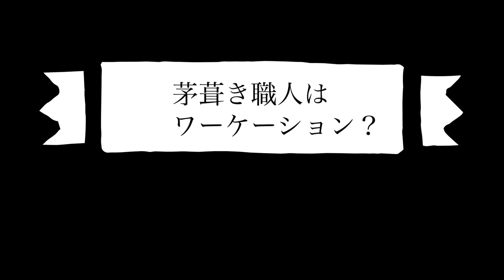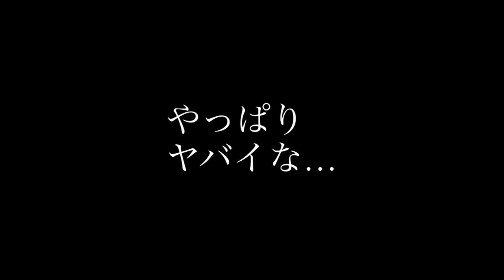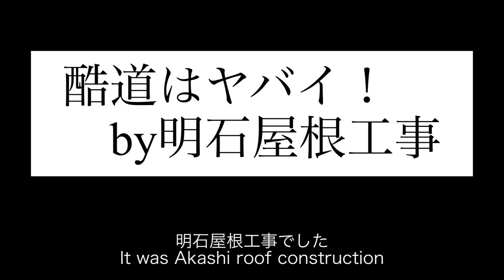茅葺き職人のリゾート勤務と局地戦…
I am thatched craftsman in Japan.

最近ワーケーション(Work&Vacation)という言葉を聞きましたが…皆さま、あっという間に忘れられていると思います。
リモートワーク以外の働き方もいろいろあると気がつくと複業の選び方もかわりますね。
投資に逃げる前にしっかり働いて稼ぎましょう。